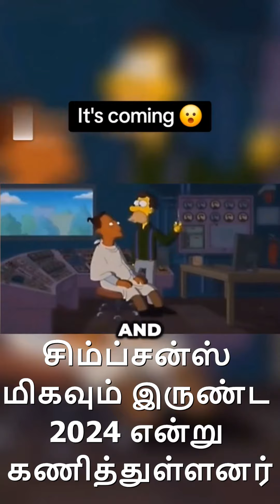The Simpsons 2024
The Simpsons Prediction for 2024 is coming